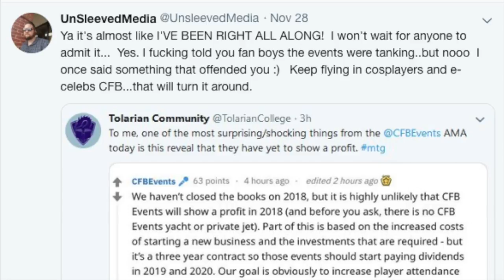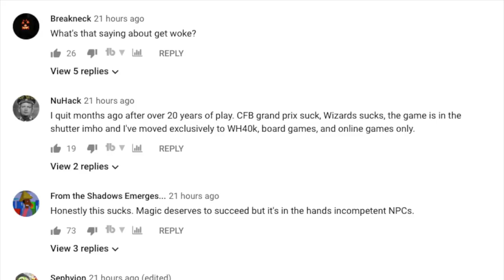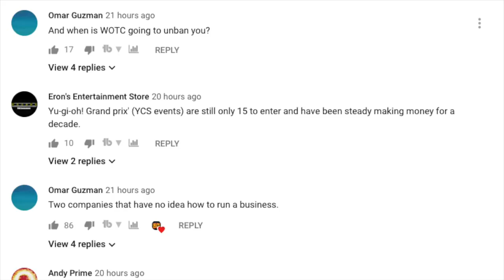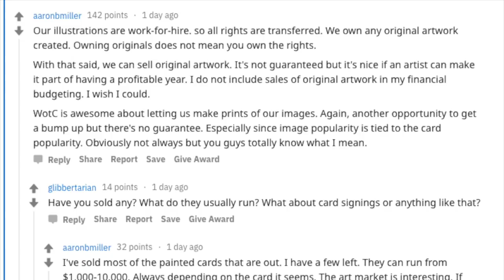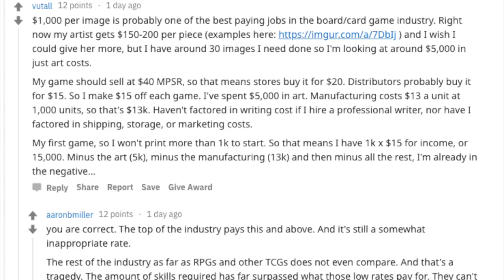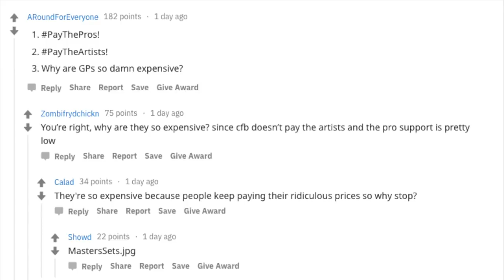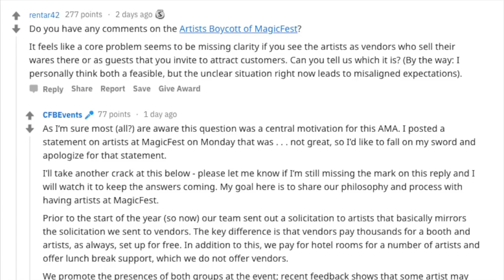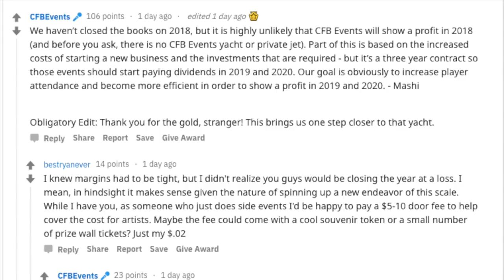Tolarian Community College Shocked by Channel Fireball News